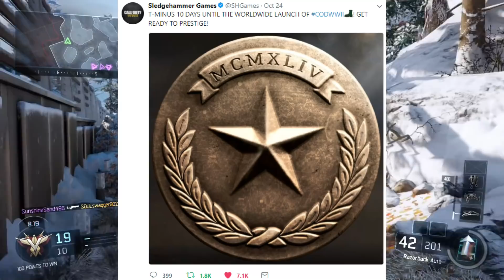Call of Duty: World War 2 PRESTIGE EMBLEMS (1 & 2) Leaked! First Look --Countdown to Release!!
I'm so excited that Sledgehammer is finally releasing the Call of Duty World War 2 Prestige Emblems!! I have always been obsessed with them in every CoD game and I discuss the two that have been shown to us thus far! Each day, from now, starting 10 days out from the game's release on November 3, a prestige emblem is being leaked!!!

What do you think? It looks like there will be 10 to start off with. How many prestiges would you like to see implemented into the game? Would you want to see more added later down the road or even 1000 levels like we saw in Black Ops 3. Also what is your favorite prestige emblem from any CoD game in history? Mine is the old school 10th prestige icon from World at War!!

Song: Summer - Marshmello